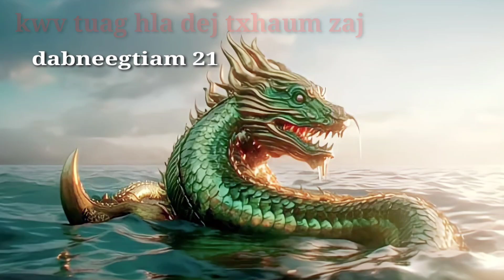kwv tuag hla dej txhawm ZAJ . ZAJ nphau tus tuag thiab cov kwv tuag coob kawg nkaus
thov sawv daws ho pab los mus nias lub tswb pub txhawb dej siab rau kuv thiab os muaj lus ua tsaug ntau ntau